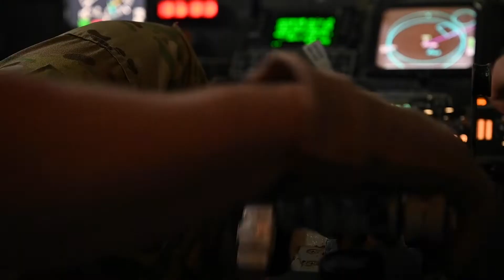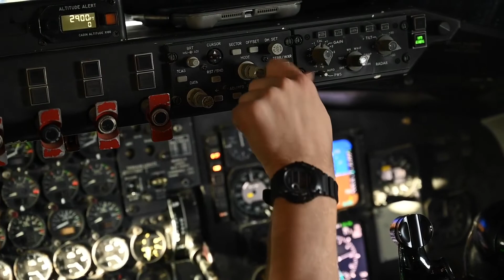Here's Come the New Super F-22 Raptors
In the video, we're going to be showing you the new super F-22 Raptors! We're going to talk about their technical specs and what they can do.